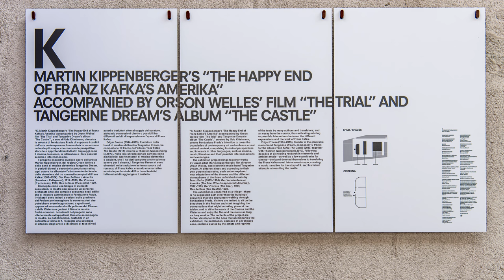Udo Kittelmann , presenta "K" Fondazione Prada, Milano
Excerpts from Udo Kittelmann's presentation of the exhibition “K”, featuring Martin Kippenberger’s legendary artwork The Happy End of Franz Kafka’s “Amerika”, accompanied by Orson Welles’ iconic film The Trial and Tangerine Dream’s late electronic album Franz Kafka The Castle.
Tangerine Dream's music in this video is reproduced solely for educational goals and the purpose of information about the show that concerns the group.

Fondazione Prada presenta la mostra "K" nella sede di Milano, visitabile sino al 27 luglio 2020.
La mostra include la celebre opera di Martin Kippenberger The Happy End of Franz Kafka's "Amerika" in dialogo con l'iconico film di Orson Welles The Trial e l'album di musica elettronica The Castle dei Tangerine Dream.
K rimanda ai tre romanzi incompiuti di Franz Kafka (Amerika, Der Prozess, e Das Schloss.
E' curata da Udo Kitetlmann